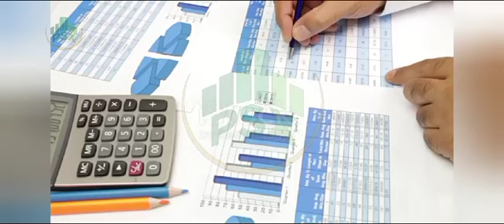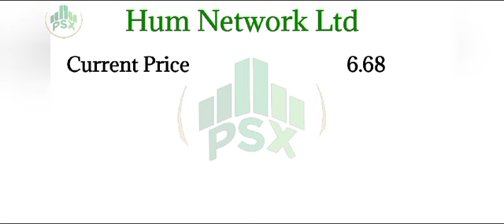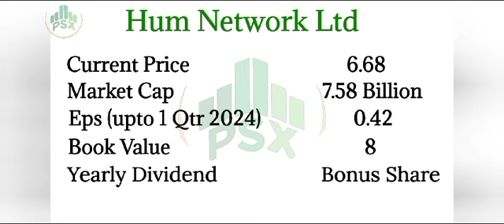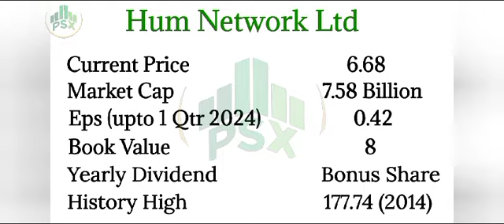1 Penny Share for Trading | Psx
1 Penny Share for Trading | Psx |

1 Penny share trading a 52 week low price it's a golden opportunity for investors who want to earn huge capital gain.